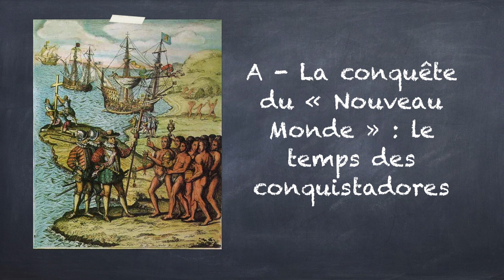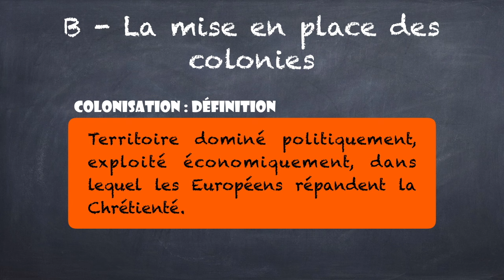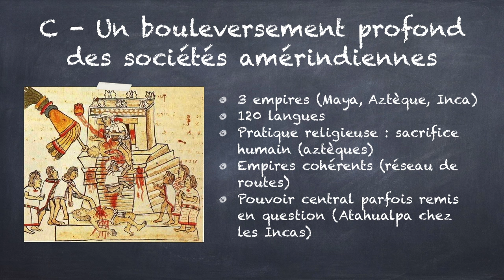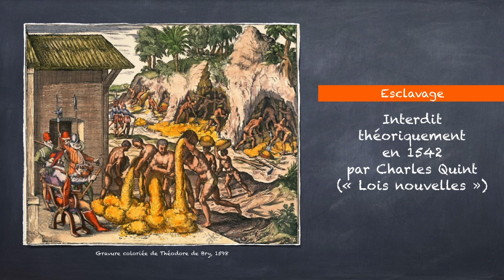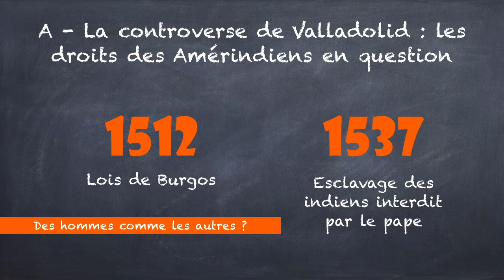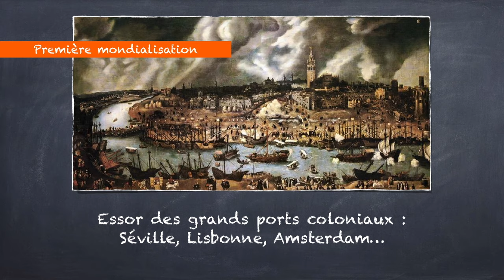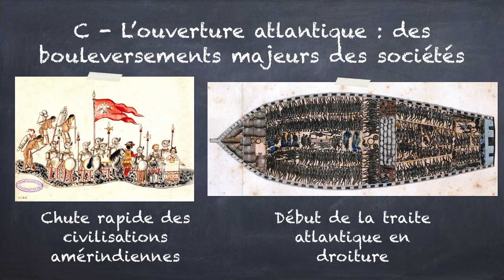2de - L'ouverture atlantique : les conséquences de la découverte du "Nouveau Monde"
THEME 2 - XVe-XVIe siècles : un nouveau rapport au monde, un temps de mutation intellectuelle
CHAPITRE 1 - L'ouverture atlantique : les conséquences de la découverte du "Nouveau Monde"

Vidéo sur les "Grandes découvertes" à voir en complément (par Laclassedhistoire)